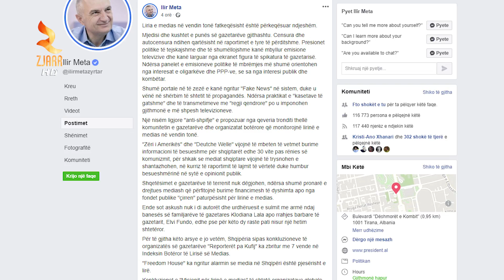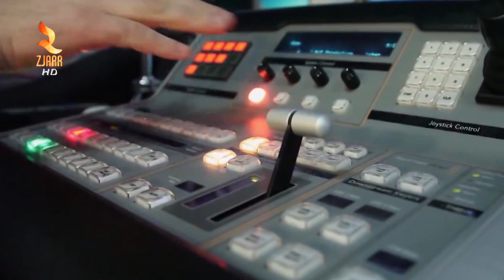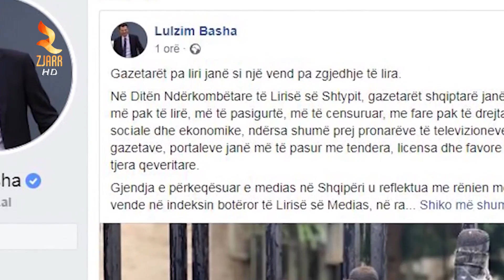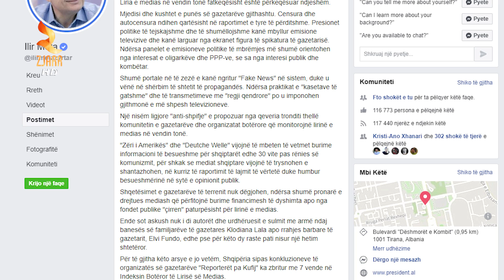LIRIA E MEDIAS NË VENDIN TONË FATKEQËSISHT ËSHTË PËRKEQËSUAR NDJESHËM